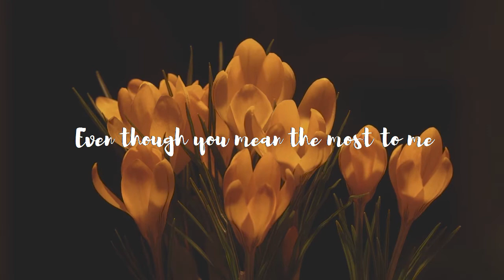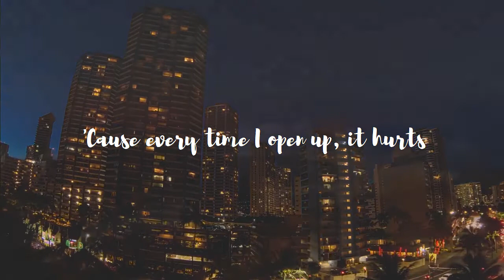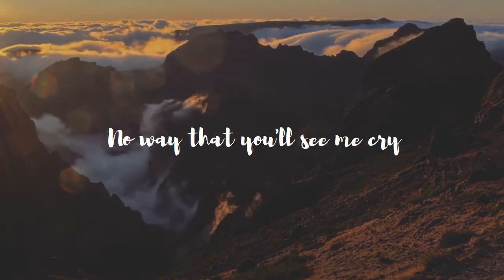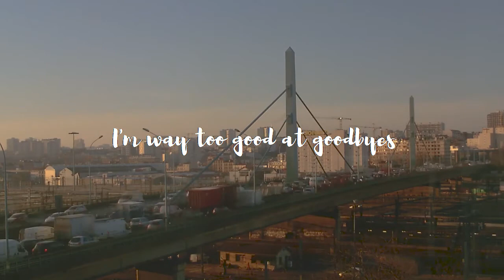Michelle - Too Good At Goodbyes Cover (Sam Smith)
Hai penikmat Akhir Pekan!

Ini salah satu lagu favorite kita, Too Good At Goodbyes nya abang Sam Smith emang paling enak buat dinyanyiin. Semoga dapat menemani Akhir Pekan kalian ya!

Enjoy your Akhir Pekan!